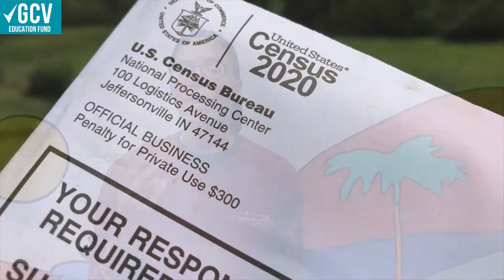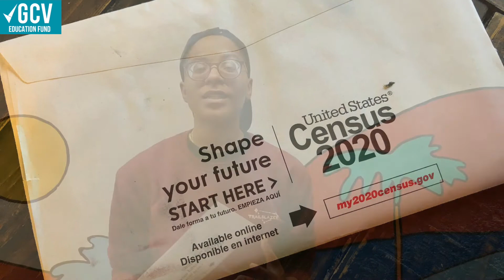Why Environmentalists Should Take the Census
April 1 was Census Day! This year, make sure EveryoneCounts by reminding your family, neighbors, friends, and colleagues to fill out the 2020 Census.